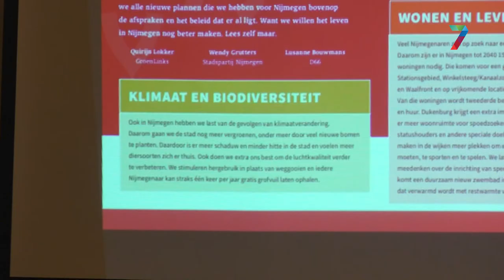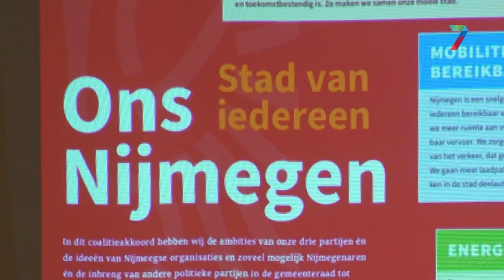Nieuwe Nijmeegse coalitie wil 'in gesprek met de stad'